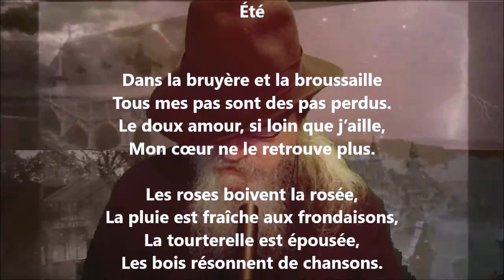Été - Hélène Swarth lu par Yvon Jean